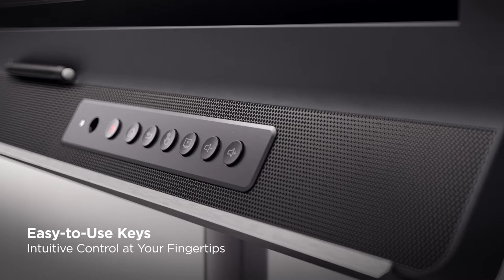Ultimate Collaboration for Enterprise Workplaces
Meetings start fast with easy wireless content sharing to ViewBoard® IFP52 interactive displays. Conference rooms are transformed into smart, connected spaces where employees - both in the meeting, in a different office, and across the globe - can collaborate more productively. Watch this video to learn more.